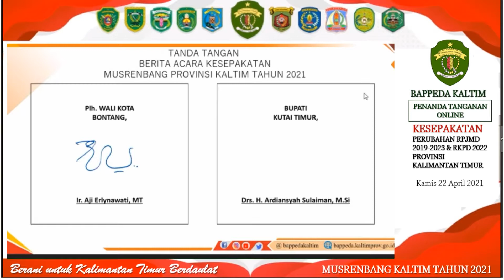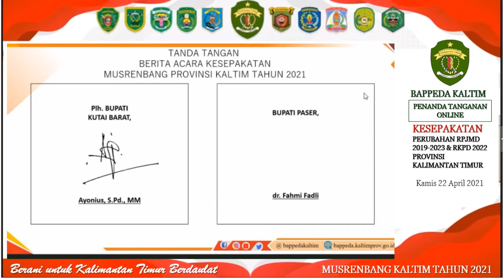Musrenbang Kaltim #12 PENANDATANGANAN BERITA ACARA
Penandatangan secara offline dan online